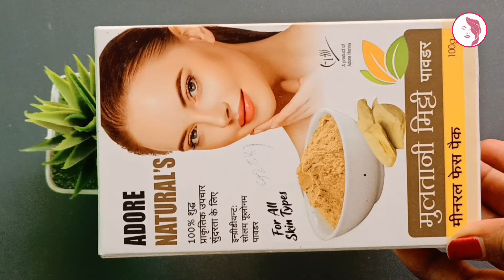গরমে রাতে ঘুমানোর আগে এক চামচ গোলাপ জল এটা মিশিয়ে লাগান রাতারাতি ত্বক ফর্সা উজ্জ্বল হবে/Glowing Skin